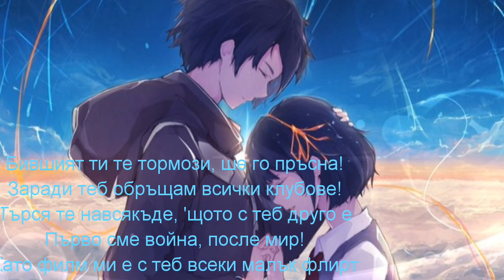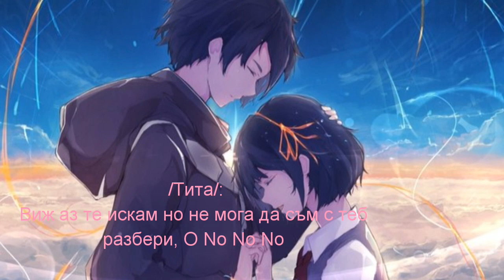Nightcore - Искам да бъда с теб! /Lyrics/